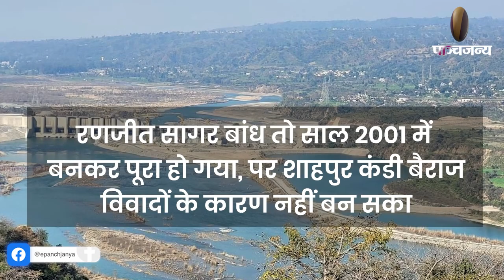भारत ने पाकिस्तान जाने वाला पानी पूरी तरह से रोका।